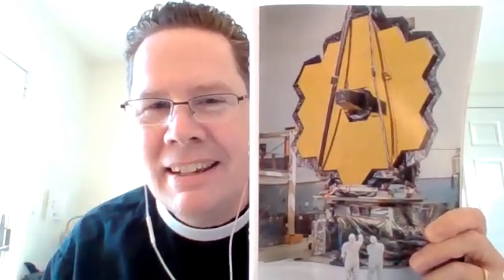The First Sunday after Christmas, December 26, 2021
Permission to stream music in this service obtained from OneLicense A-730658.

Hymn 96  Angels we have heard on high, public domain
Hymn 110 The snow lay on the ground, public domain

Prelude Venite Adoremus, arr. Alison Siener Brown
Postlude Good King Wenceslas, public domain